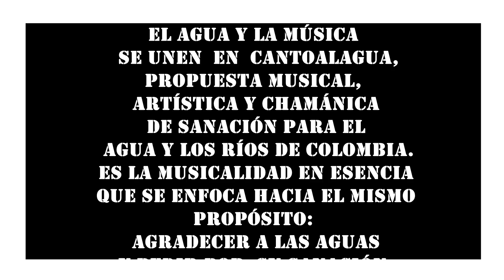Canto al agua 2014 Colegio Nueva Granada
Un canto de unión  con  la vida y el agua  con los estudiantes de grado séptimo del colegio Nueva Granada en Tunja. Un buen momento de encuentro con la vida.